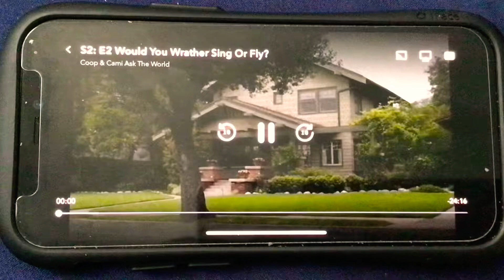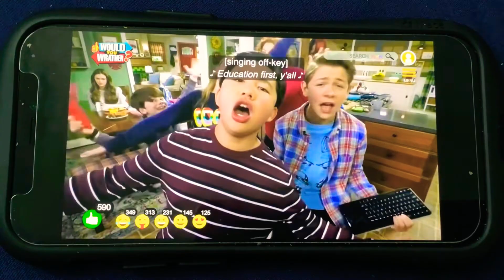Coop And Cami Ask The World Breakfast Musical 🎤 🥞 🧇 🍳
Coop & Cami Ask The World

Would You Wrather Sing Or Fly 🎶 🎵 🎤